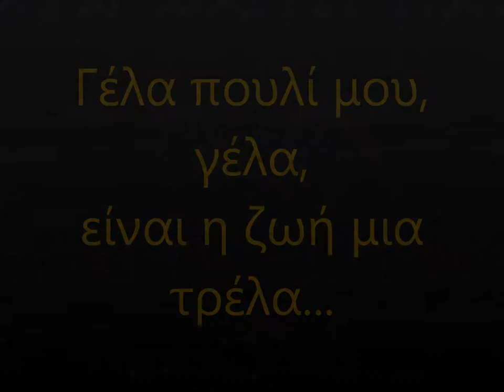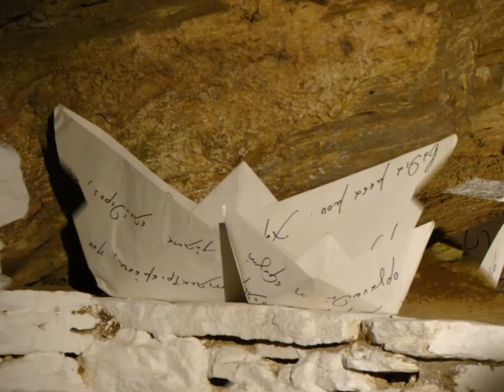Γέλα πουλί μου, γέλα, είναι η ζωή μια τρέλα